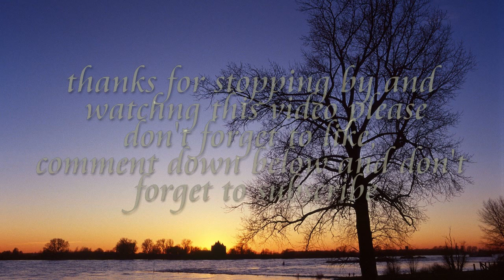two ash, one cherry hollow form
hi there in this video I glued one ash bowl blank, a beautiful figured ash bowl blank and one cherry bowl blank. It was a one day project for the turning part as well the sanding and applying the finish. I used two of my new cordless tools on this project from @lumberjacktoolsuk20v impact driver to screw the faceplant to the top of the wood and the 20v hammer drill to sand the base. Both have ton's of power can't wait to use other ones on the project that I got in my hand so if you want to see more of my videos and see the tools I use hit that subscribe button.